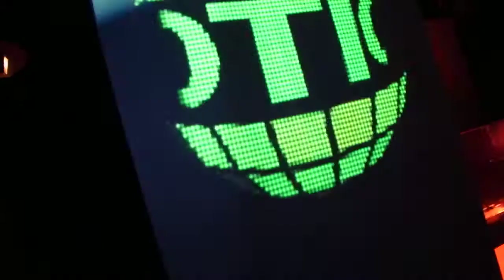EMOTION feat Tokyo connection DJ U-KIC aka Yuuki Yoshiyama